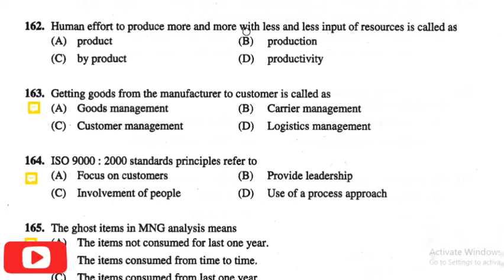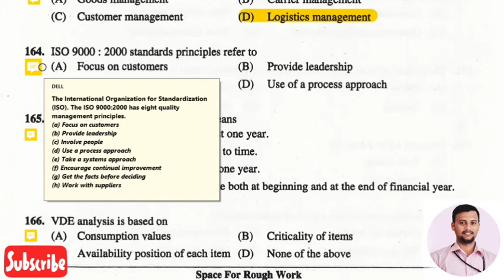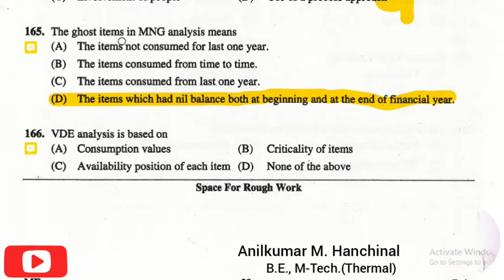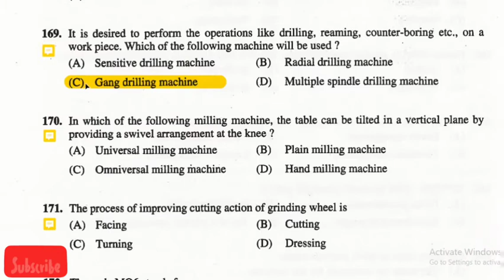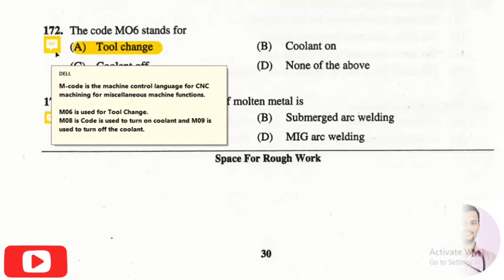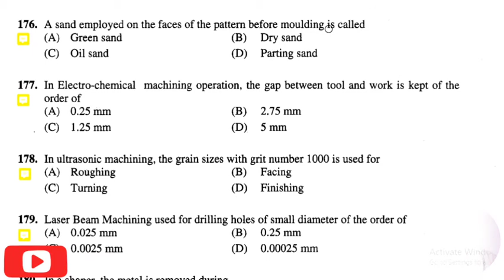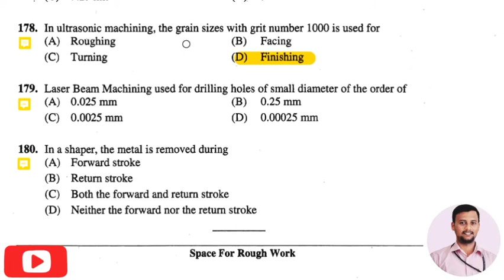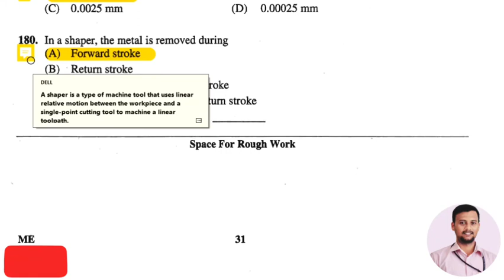Diploma CET 2021 | 2016 DCET Mechanical Question Paper Solution | 161-180 | All Academy | DCET Exam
These videos will be helpful to Engineering aspirants who are preparing for Diploma Common Entrance Test (DCET) to take admission to Engineering & Architecture course under lateral entry scheme.